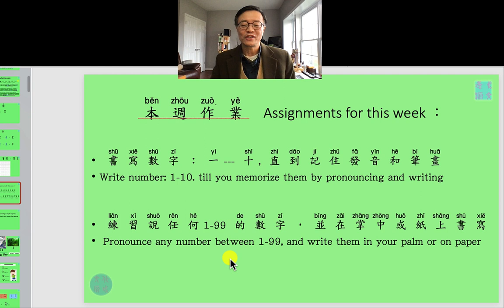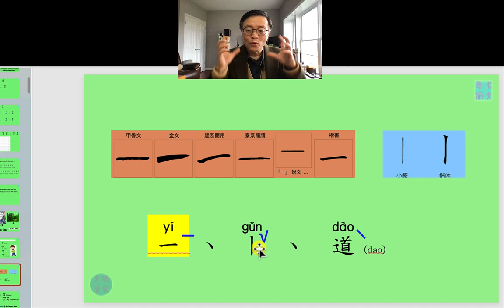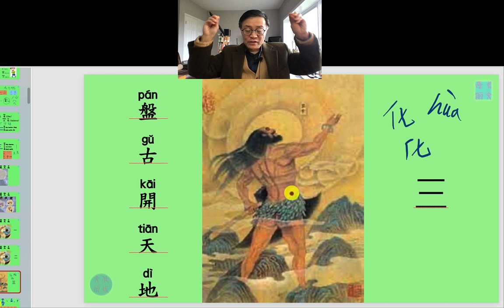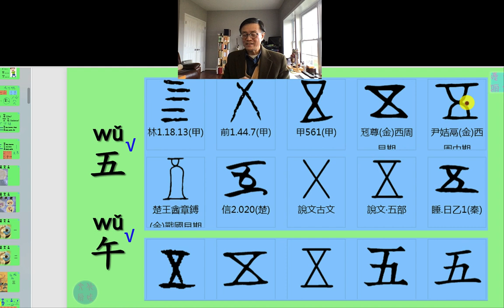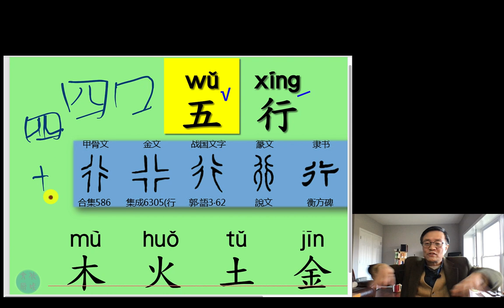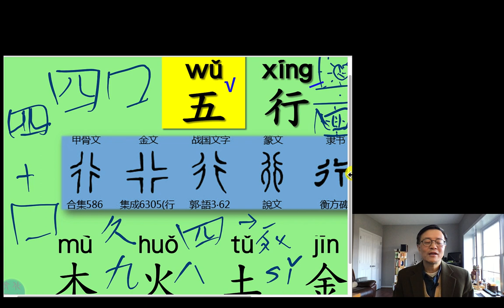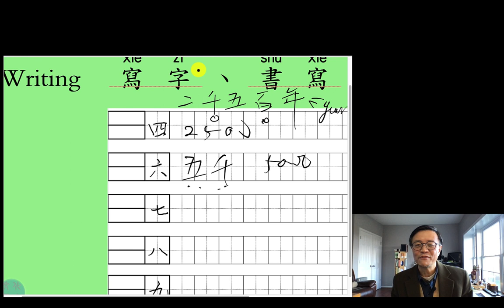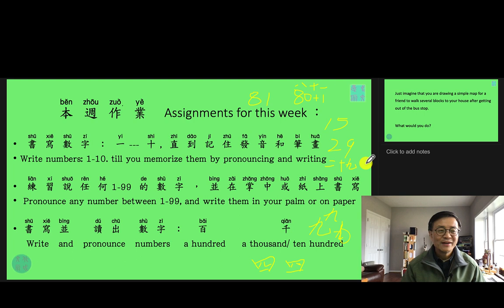007 第一課：一而十- 3 Mr. He's Chinese Class_ 1st Review_lecture & assignments 12 27 2022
Happy Holidays. This is the first brief review of learning numbers. Thanks.